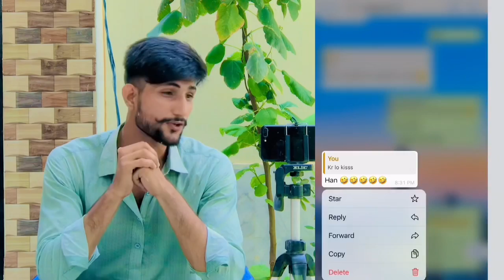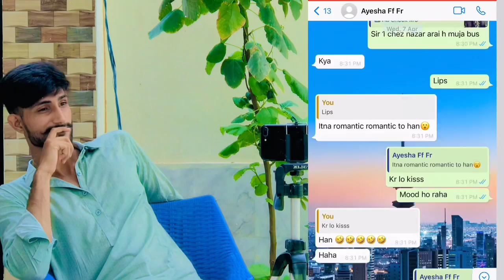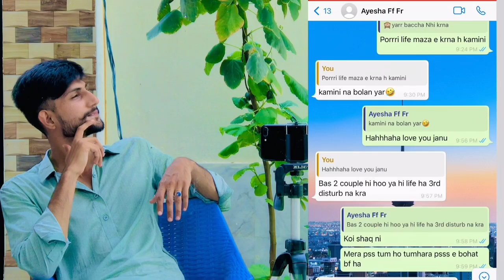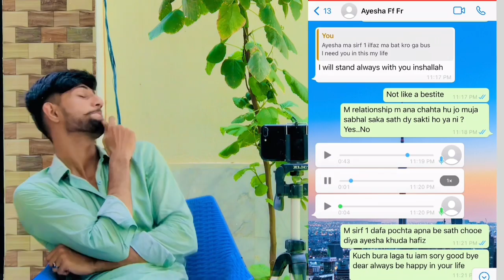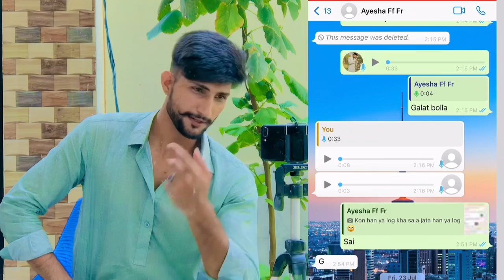Exposing Ayesha Gaming AKA Gyanchod Bakri | Misleading my Friends Against Me | Ayesha Gaming Roasted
1.Garena Free Fire Indonesia Live
2.Garena Free Fire Brazil Live
3.Garena Free Fire Brasil Live
4.Garena Free Fire India Live
5.Garena Free Fire Singapore Live
6.Garena Free Fire Thailand Live
7. Free Fire Nepal
8. Free Fire Bangladesh

No Any Harmful Content in this video. It's Just For Fun And Entertainment Only. 📝

. Some Tags,.